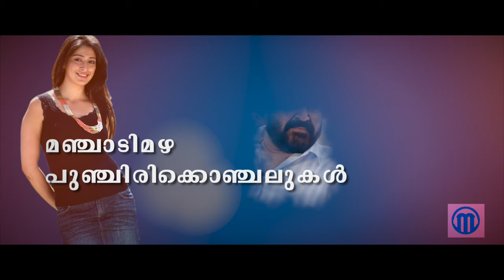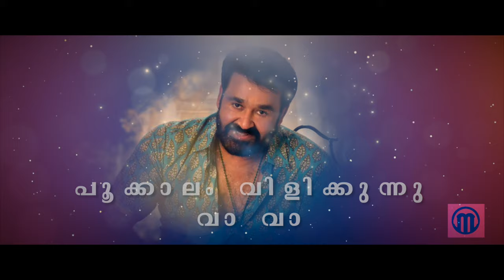Manjadi Mazha | Lyrical Video | Rock N Roll | Mohanlal | Sujatha | Madhu Balakrishnan | Vidyasagar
Song: Manchadi Mazha
Film: Rock N Roll
Singers: Madhu Balakrishnan & Sujatha
Lyrics: Gireesh Puthencherry

മഞ്ചാടിമഴ പുഞ്ചിരിക്കൊഞ്ചലുകൾ
പഞ്ചാരമണിച്ചുണ്ടിലെ ചുംബനങ്ങൾ
എന്നോട് പറയാത്ത സ്വകാര്യങ്ങൾ
പൂമുല്ലേ നിലാമുല്ലേ പൂക്കാലം വിളിക്കുന്നു വാ വാ
(മഞ്ചാടിമഴ. )

തെളിവാർന്നു നില്പൂ കടലിന്റെ മൗനം
കൊതിയായതിൽ നീന്താൻ അലമാലയായി
അലിവോടെ എന്തോ പറയുന്നതാരെൻ
പ്രിയമാർന്ന പൂപ്പാട്ടിൻ ശ്രുതിയെന്ന പോൽ
ഏതോ മൊഴിയഴകിൽ പൂക്കും കവിതകളോ
ഞാൻ നിൻ ഇതൾ മിഴിയിൽ കാണും കനവുകളോ
പറയാൻ മറന്നു പോയ വാക്കിലുള്ളൊരീ ഈണമായ്
മഞ്ചാടിമഴ പുഞ്ചിരിക്കൊഞ്ചലുകൾ
പഞ്ചാരമണിച്ചുണ്ടിലെ ചുംബനങ്ങൾ
എന്നോട് പറയാത്ത സ്വകാര്യങ്ങൾ

അനുരാഗിമാരായ് ഇരു താരകങ്ങൾ
നറുവെണ്ണിലാപ്പൂക്കൾ തിരയുന്നുവോ
ശലഭങ്ങൾ തേടും ദലമർമ്മരങ്ങൾ
സ്വരമാർന്നു മൂളുന്നു ലയലോലമായ്
ഓരോ നിമിഷവുമെൻ പ്രേമം സുരഭിലമായ്
ഓരോ നിമിഷവുമെൻ പ്രേമം സുമധുരമായ്
അരികേ അലിഞ്ഞു പെയ്ത മഞ്ഞുതുള്ളിയായ് മനം
(മഞ്ചാടിമഴ. )